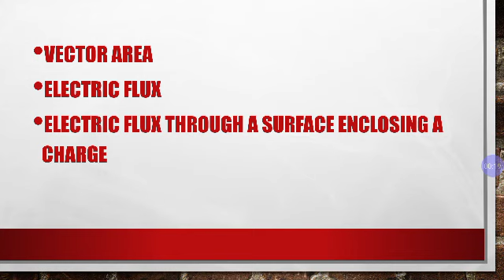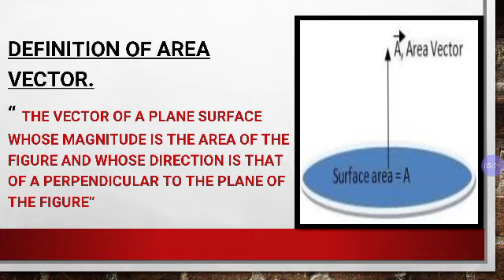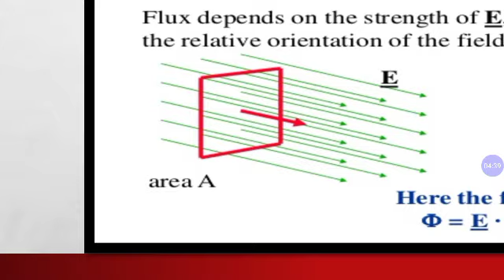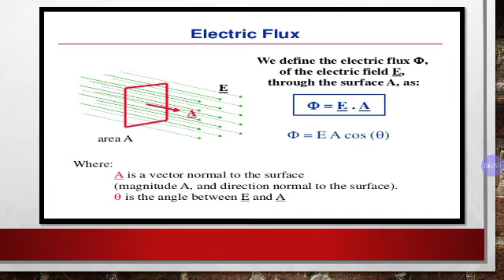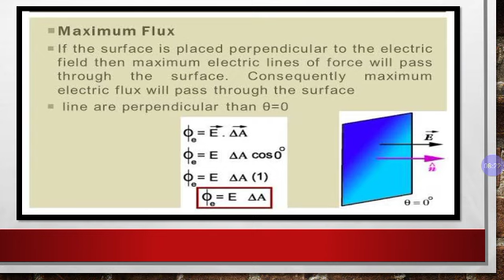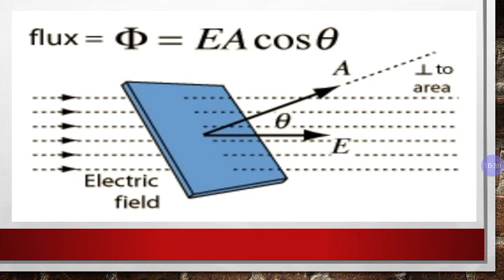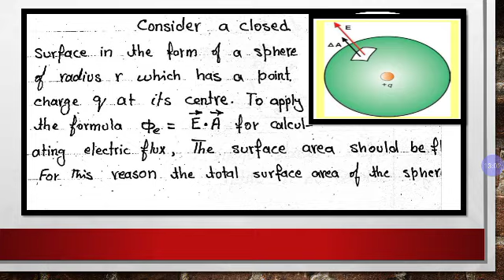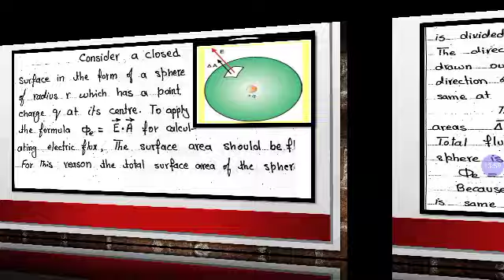Electric Flux/Electric Flux through a surface enclosing a charge.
ELECTROSTATICS/2nd-Year(Physics)